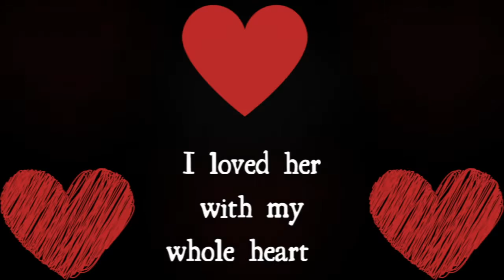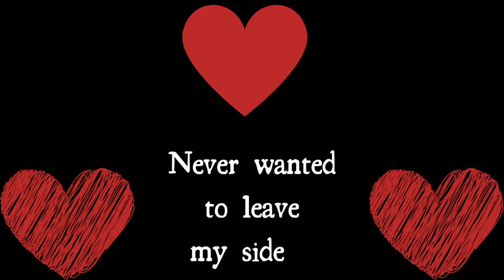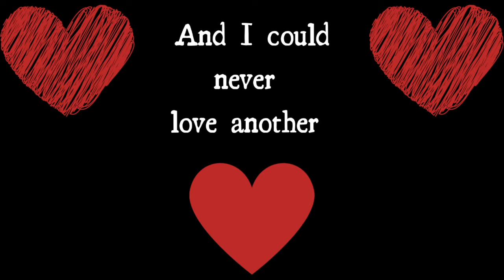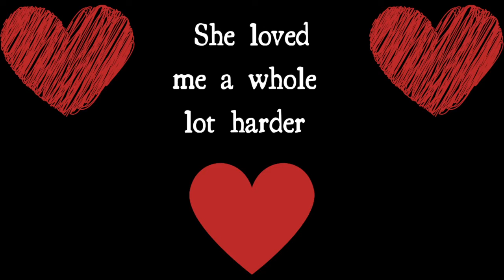Whole Heart (Lyric video) - White Rose Motor Oil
Hi there, and welcome to White Rose Motor Oil's video for our song "Whole Heart".

This is a song off our album "You Can't Kill Ghosts," which is available now most places you stream/buy music. (Note: It's "Name Your Own Price" at our BandCamp page, if you would like to download it for free).